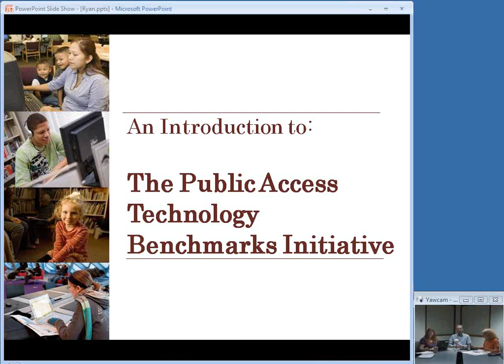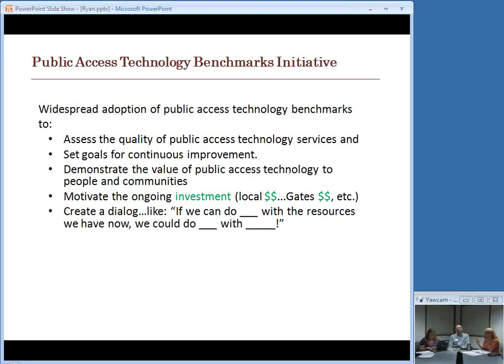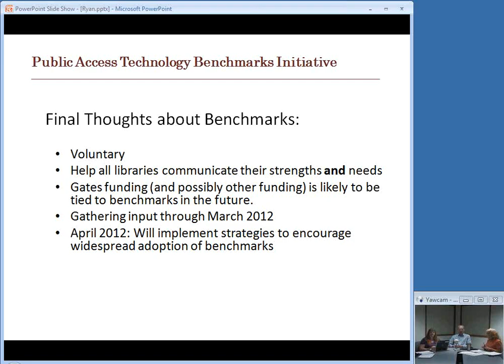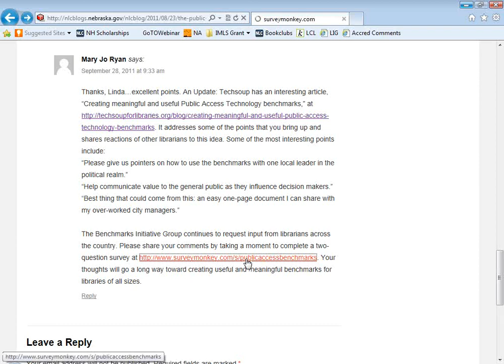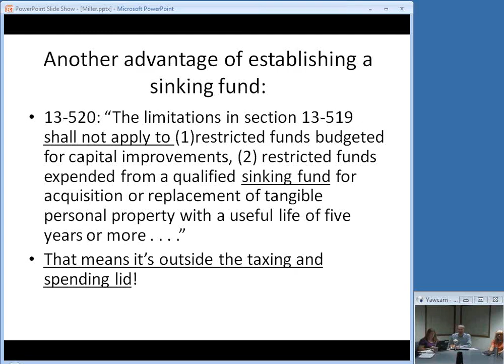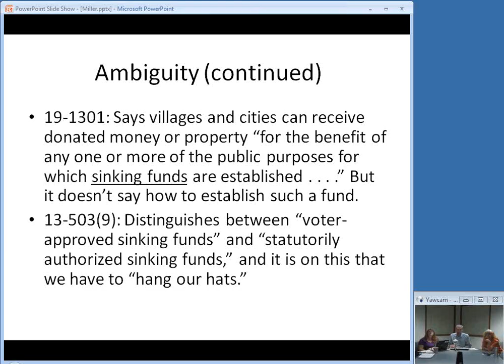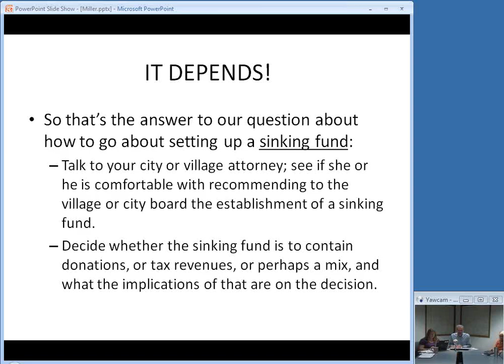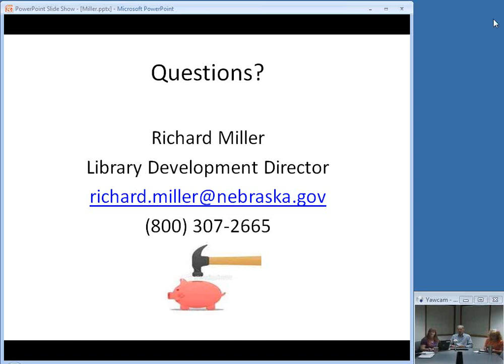NCompass Live: Benchmarks and Funding for Library Technology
This week we have two speakers from our recent Technology Planning Summer Camp to share their presentations from the event held in August.
Mary Jo Ryan, NLC Communications Coordinator, will give an introduction to the unprecedented national coalition that has formed to design and pilot a series of public access technology benchmarks for public libraries. The coalition will develop guidelines that define quality technology services at libraries and how to continuously improve them to motivate local re-investment in public technology access at libraries. Then Richard Miller, NLC Library Development Director, will discuss the importance of local fund raising for keeping technology as up-to-date as possible, and how that can be achieved with the establishment of a sinking fund.
NCompass Live - Sept. 28, 2011.